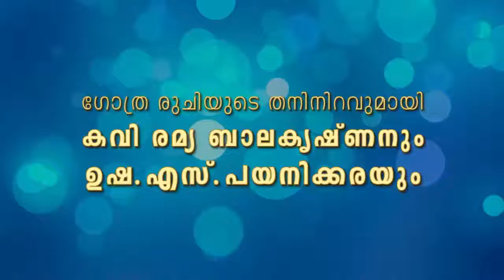ഗോത്ര രുചിയുടെ തനതറിവുകളുമായി കവി രമ്യ ബാലകൃഷ്ണനും ഉഷ എസ് പയനിക്കരയും